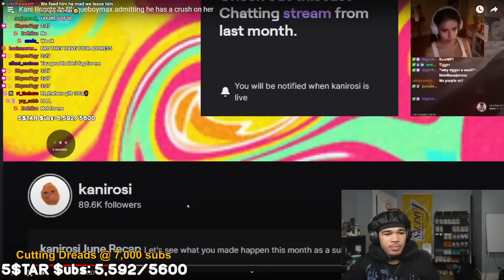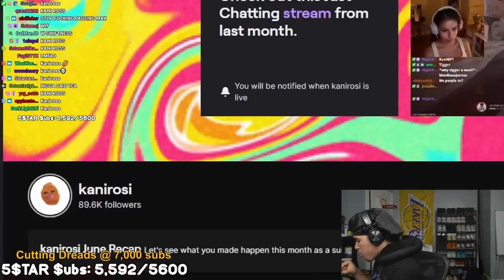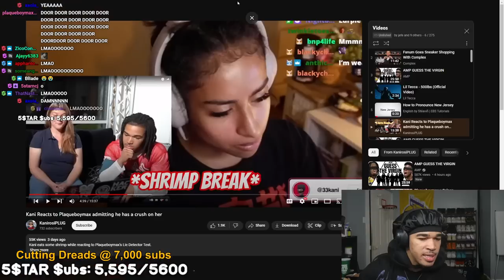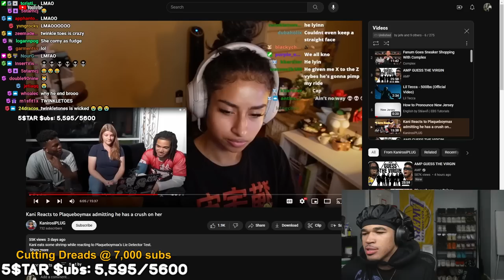Plaqueboymax Gets Rejected By Kani Rosi..